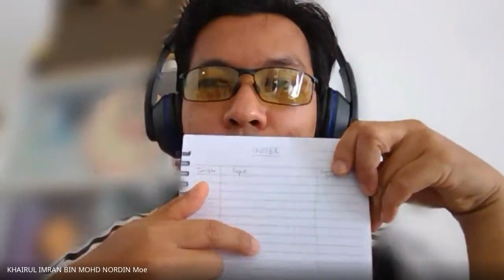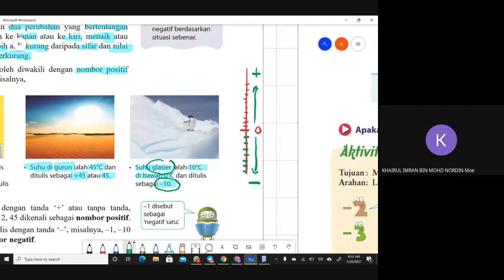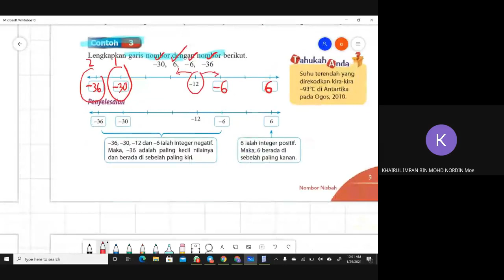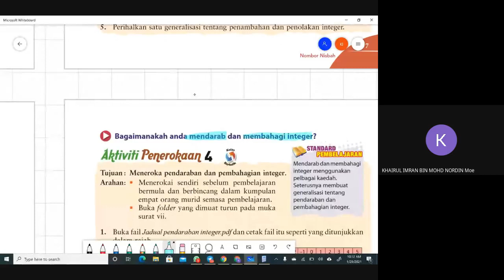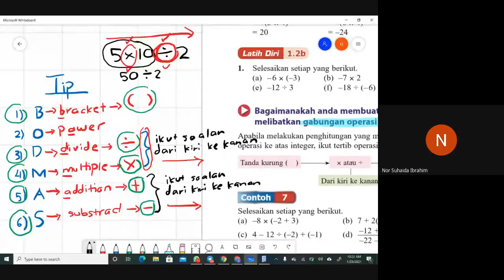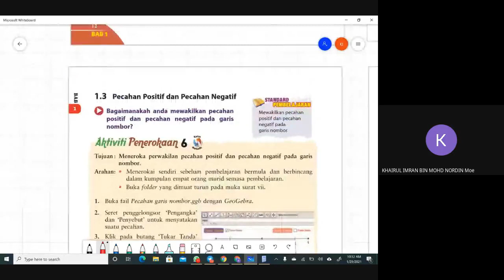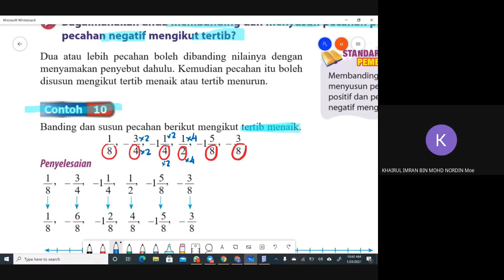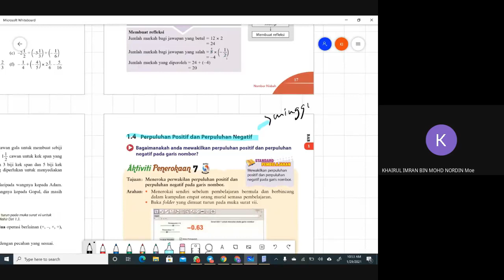PDPR MATEMATIK TINGKATAN 1 BAB 1 NOMBOR NISBAH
1.1- Integer
1.2- Operasi asas aritmetik yang melibatkan integer
1.3- Pecahan positif dan pecahan negatif